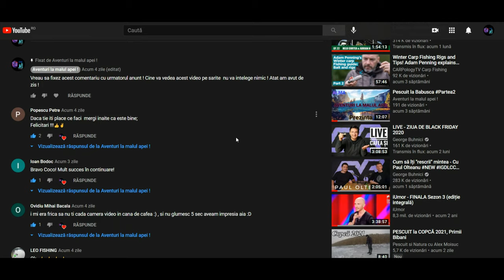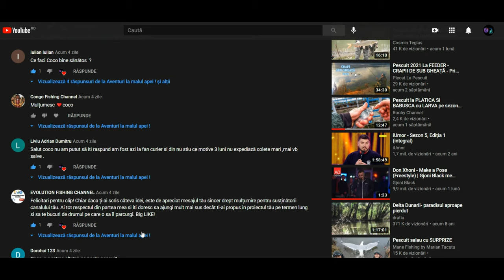👉Pescuit la Spinning si Match ianuarie 2021👈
Am venit la un pescuit de spining si match la lansarea unei asa zise provocari din partea unui fan al canalului insa ce consider eu este ca acesta era pe langa subiect in acel moment si am vrut sa zic cateva cuvinte despre aceast lucru !

🎥 🎥 🎥  Pentru o vizualizare corecta recomand